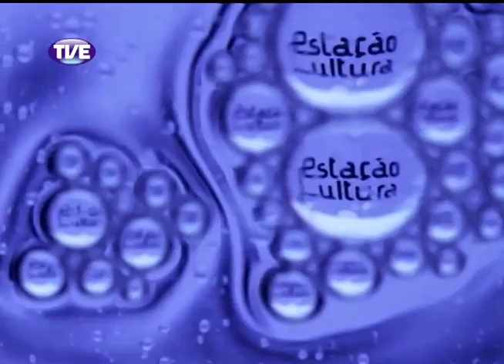Estação Cultura 03/12/13 Bloco 1